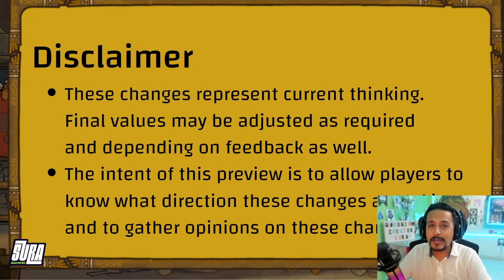Cambios de Balance para la S4 (Cartas) Explicado | Axie Origins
Mis opiniones de los cambios más importantes para esta S4.
Earwing por fin nerfeado ¿Bueno o Malo?